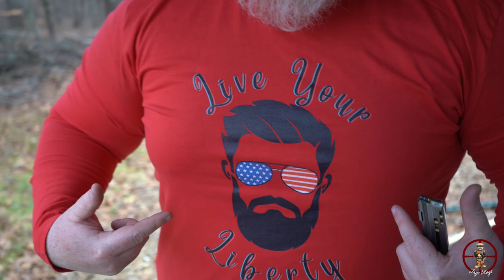Another Therapeutic Day!!!!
There's always a good day for some therapy.
Watch and enjoy this video as me in the boy's head to the range!

The Boys: @GunSmokeTonyy @TapInVlogz@MikeyFlowPR  @pinetreesquad